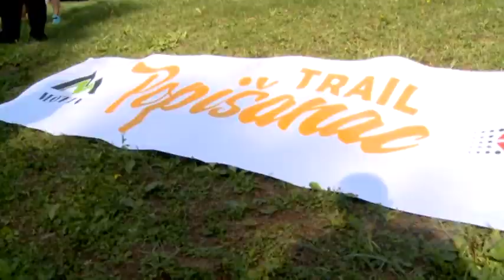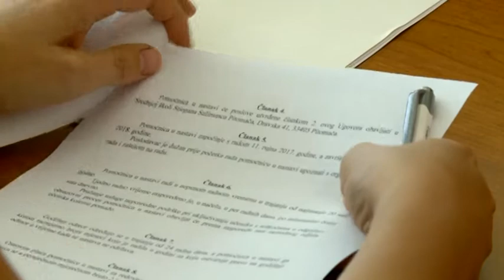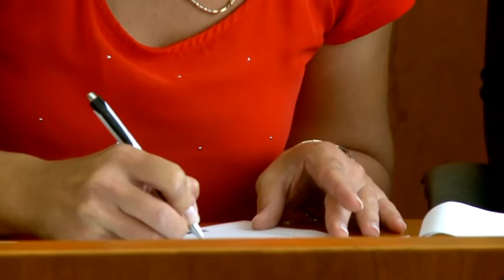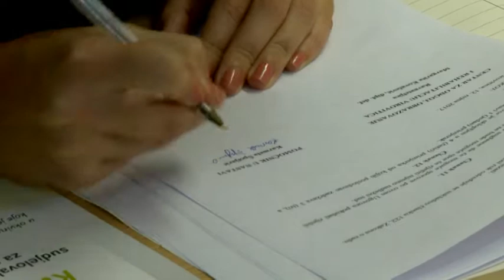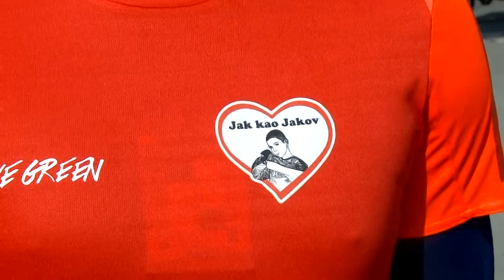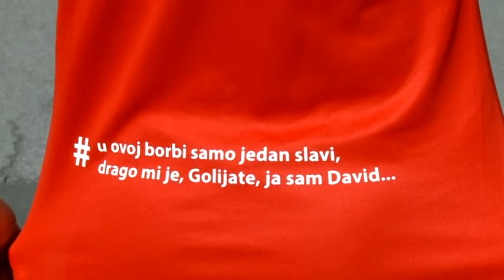12.09.2017. REGIONALNI DNEVNIK